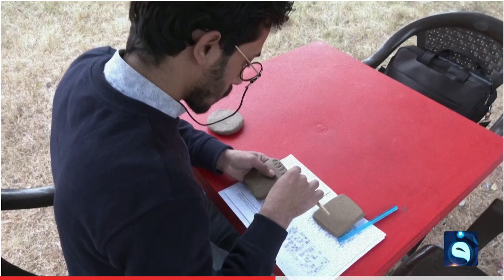عالم الآشوريات العراقي علي بنيان ينحت الرموز المسمارية على لوح طيني